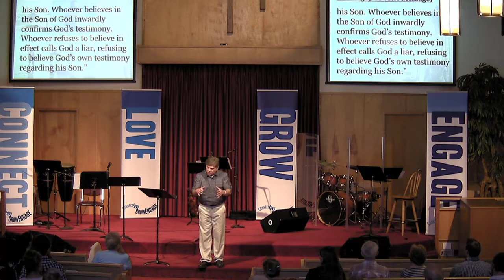"I Have Eternal Life in Christ"